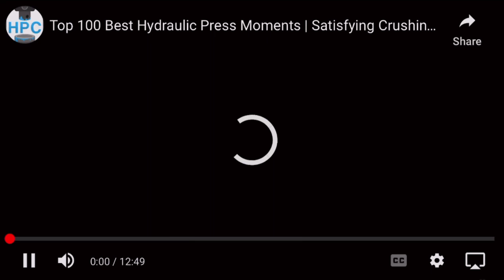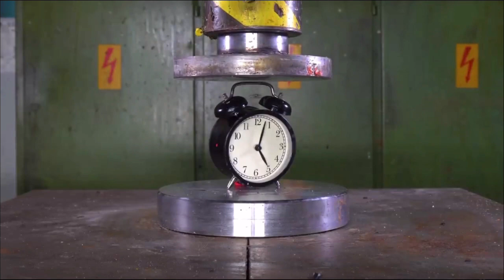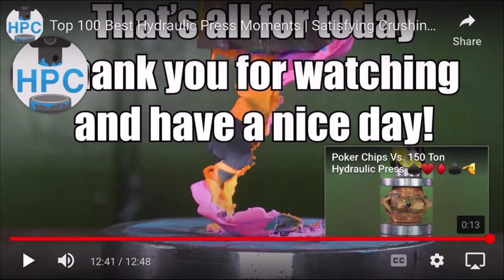100 Satisfying Hydraulic Press Crushes (REACTION)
Bye zodiac gang 🤎🤎